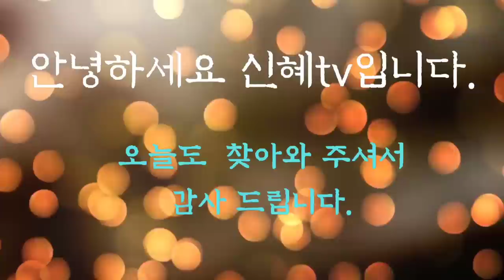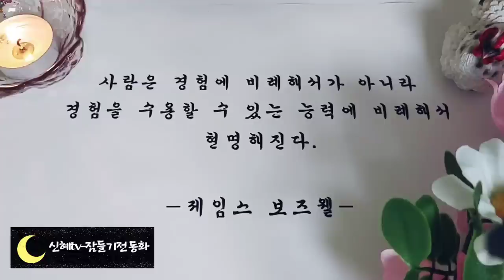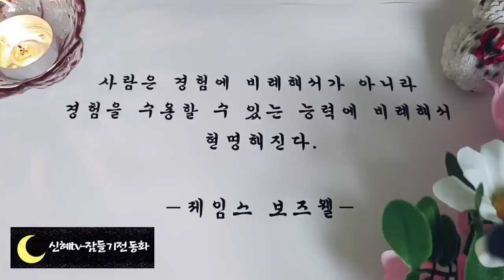🌜어른들을 위한 옛날이야기🌛/보리국수와 반지/중간광고없음/옛날이야기/동화/옛이야기/오디오북/수면동화/잠자리동화/ASMR/신혜tv/전래동화/설화/민담/야담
인트로, 인사(0:00)
보리국수와 반지(0:18)
신비로운 열매(22:19)
진짜아들 가짜 아들(43:16)
세친구 이야기(1:02:53)
아가씨의 노래(1:06:50)
벼슬에 오른 석공(1:14:50)
가장 소중한 사람(1:21:37)
사라진 기사(1:29:56)
김생의 처가살이(1:38:38)
귀신 물리치기(1:54:08)
산딸기의 지혜(2:00:46)
아버지의 원수를 갚은 아들(2:05:20)
물고기도 잡고 호랑이도 잡고(2:27:34)
한여름밤의 꿈(2:41:40)
끝없는 욕심(2:59:54)
이야기 정리 및 의견(3:08:37)

보리국수와 반지 이야기는 왕자와 공주의 목숨을 바친 사랑 이야기입니다.
아버지가 정해놓은 남성과 결혼 하기 싫어서,
촛대에 숨었다가,
촛대를 사온 왕자를 만나게 됩니다.
둘은 사랑에 빠지게되고,
왕자와 혼인하기로 되어있던 여성때문에.
둘은 서로 떨어지게 됩니다.
하지만, 결국  둘은 목숨을 건  왕자의 행동때문에 다시 만나게 됩니다.

인생에서 한번쯤은 이런 애절한 사랑을 경험해 보셨을겁니다.
오늘도 사랑이야기 들으시면서 편안한 잠자리 되시길 바랍니다